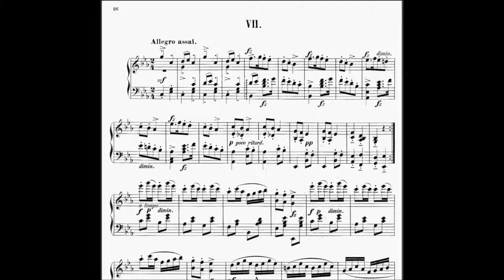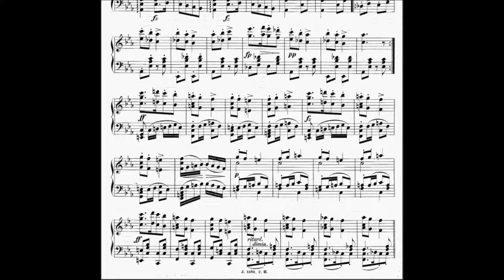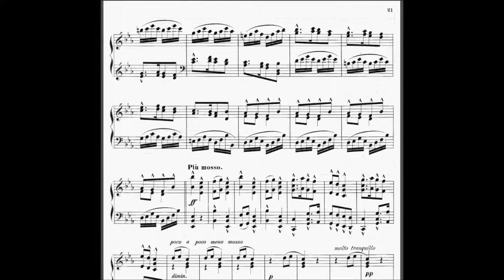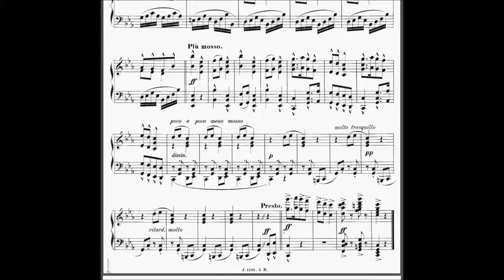Danses Slaves Op.46 Nr.7 (Antonin Dvořák)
Les "Danses slaves, Op. 46, No. 7" d'Antonín Dvořák sont des pièces musicales festives appartenant au genre de la musique de danse populaire. Composées en 1878, elles ont été créées pour être jouées au piano à quatre mains, mais elles ont également été arrangées pour être interprétées par un orchestre.

Cette danse en particulier est marquée par son tempo très rapide "Allegro assai", son rythme entraînant et son ton joyeux en do majeur. Elle est caractérisée par des mélodies accrocheuses et des rythmes entraînants, reflétant l'influence de la musique folklorique slave de la région natale de Dvořák.

Les "Danses slaves, Op. 46, No. 7" sont devenues très populaires dans le répertoire du piano et de l'orchestre, et elles sont souvent interprétées lors de concerts et d'événements musicaux. Cette danse en particulier est une pièce entraînante et festive qui met en valeur l'énergie et la musicalité du compositeur dans un style typiquement slave.